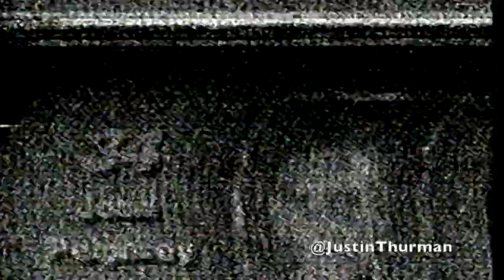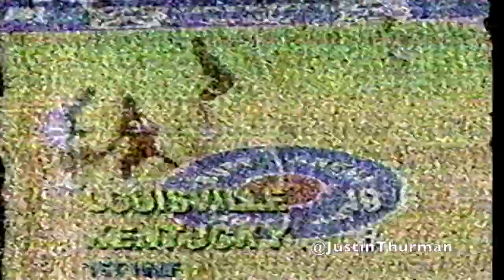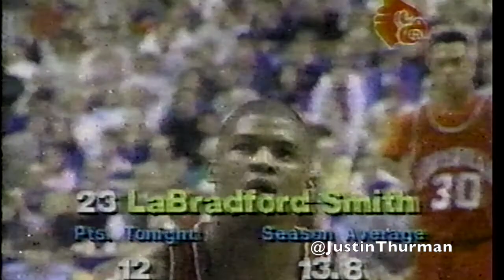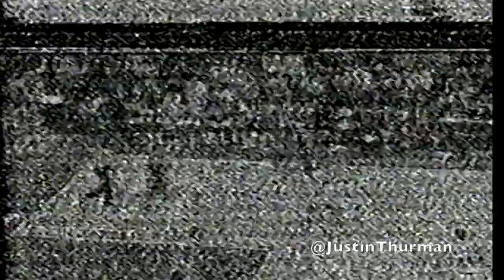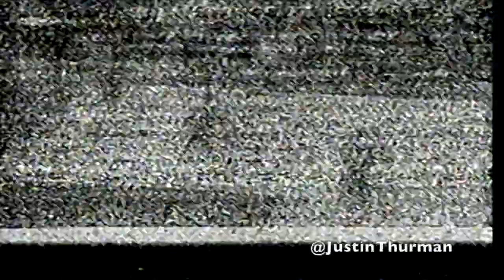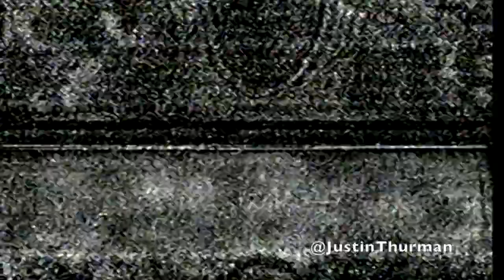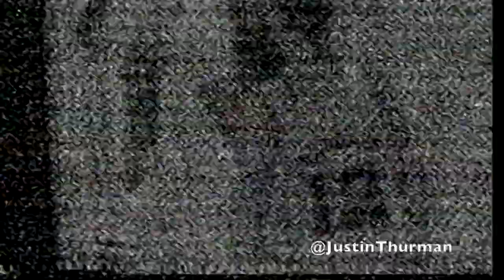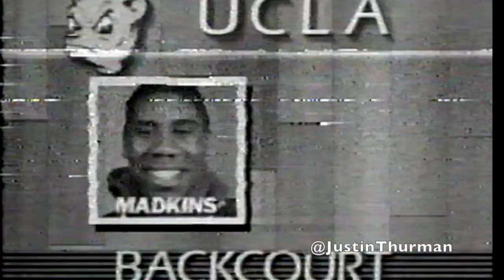#8 Louisville Cardinals at Kentucky Wildcats 12.30.89 1989 UofL vs UK full game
Rick Pitino makes his coaching debut against the Louisville Cardinals.